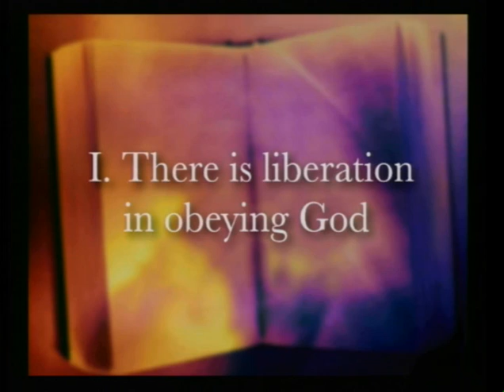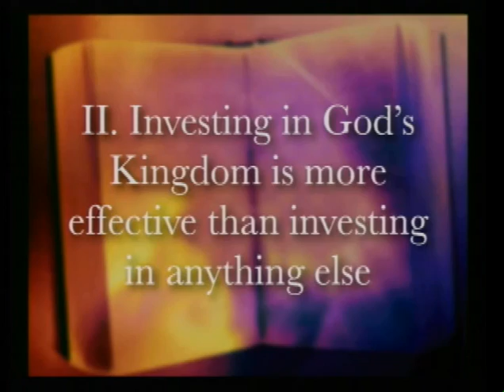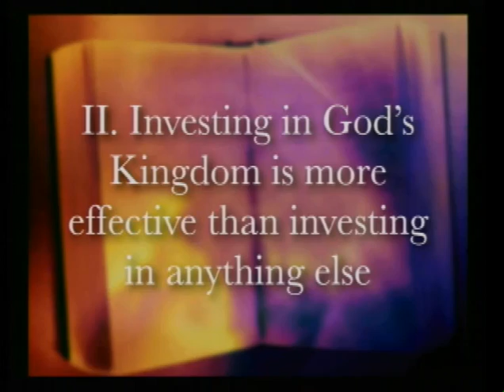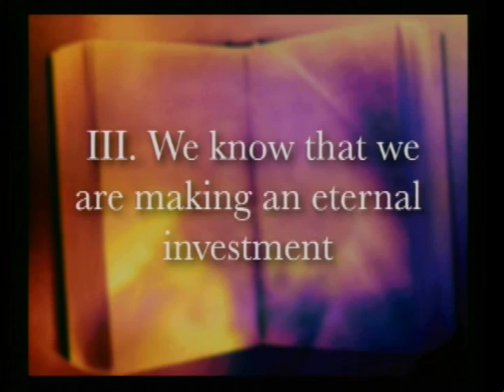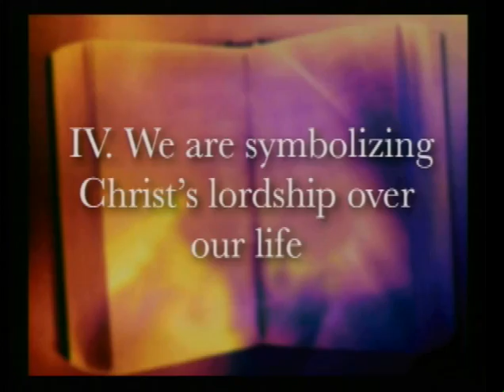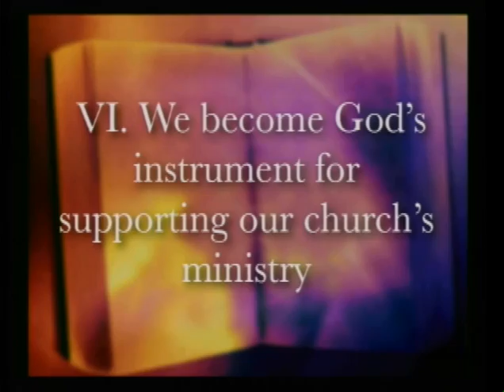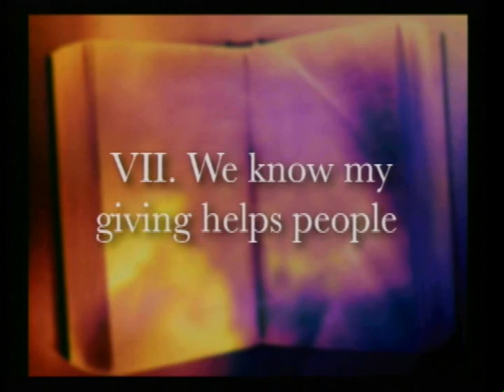Dr. Bruce Murray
Guest Speaker Bruce Murray, who serves as the Associate Director for the Austin Baptist Association, brings a message on what it means to be a cheerful giver.